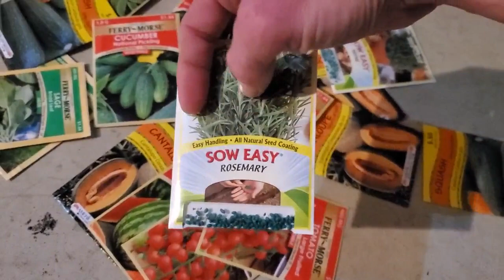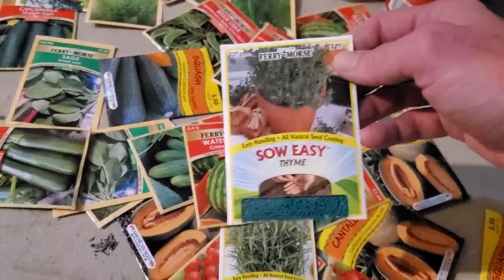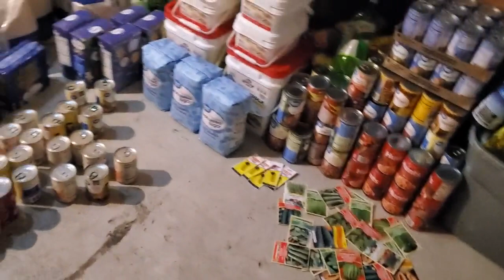Food run....4-19-20....getting ready for and economic collapse...Walmart haul!!!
Made another food run yesterday, we are doing $100 in extra food a week now on top of our original food budget. shelves were just about the same as last week..but they must have just stocked the rice and beans because they actually had quite a bit.